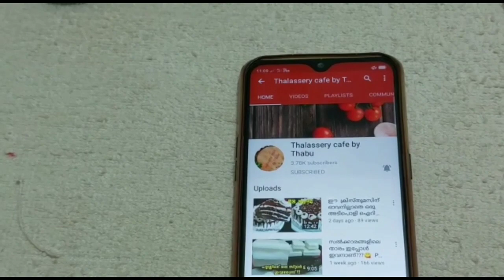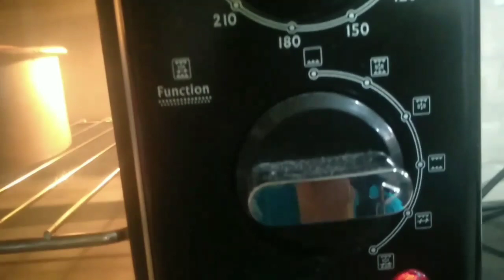ഈ cake കഴിക്കാഞ്ഞാൽ നിങ്ങൾക്ക് നഷ്ടം !! Super tasty spongy DALGONA CAKE In Home🤤😋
Here i am sharing the recipe of tik tok trending cake recipe.. DALGONA CAKE... If u like d video pls click the like, share button and for more easy recipes pls do subscribe 🤩😘
INGREDIENTS

For cakebatter

milk mix -( 1/2 cup milk+ 1 tsp coffee powder)

Coffee cream
       Hot water - 2tbsp

Whipping cream